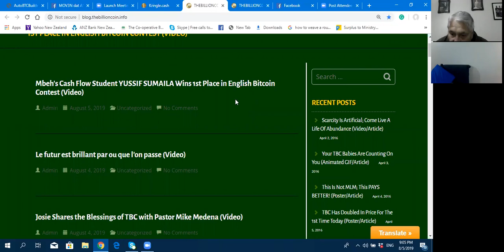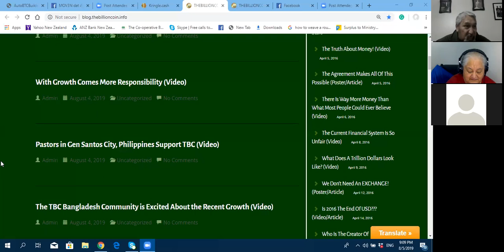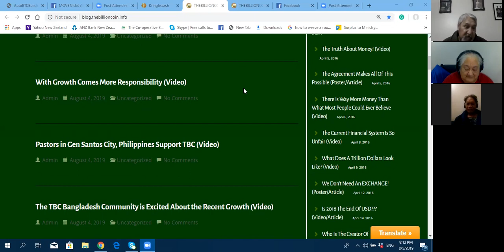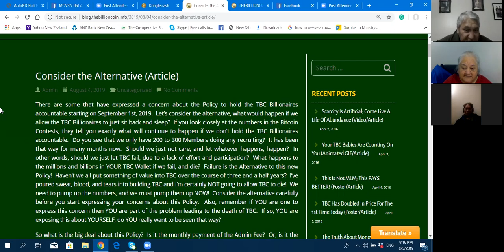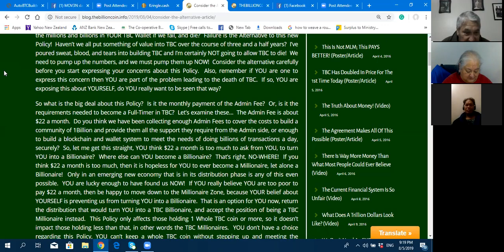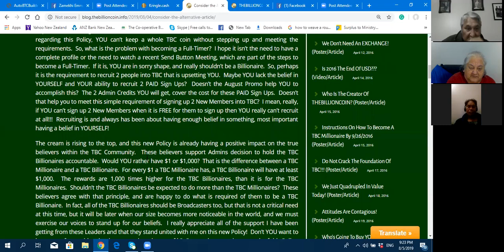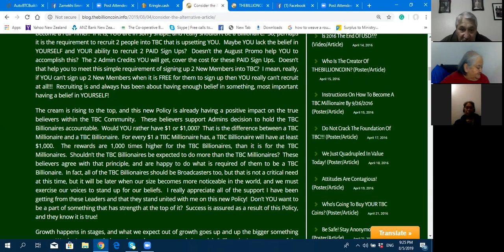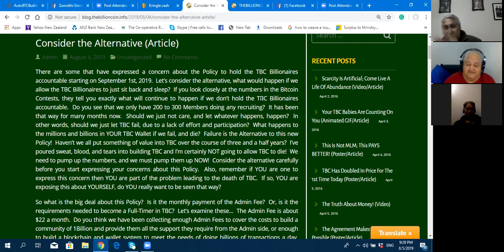Crypto Dynamic Duo Kii n Bex Livey #246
Getting TBC livey together on Zoom!!